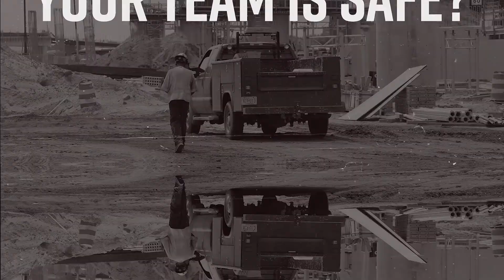TennaCAM 2.0 - Coaching Feature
TennaCAM 2.0 uses AI functionality to detect fatigue, distractions, and phone use. It pairs with GPS alerts for harsh braking, speeding, and accidents to provide a complete picture for insurance and law enforcement in the event of an incident. Alerts and video footage can be used to train and coach drivers on better safety habits.

Tenna’s simple but powerful dash camera is ideal for providing context and insight into Tenna alerts for driving incidents. With TennaCAM 2.0 footage of accidents and driving events, it’s easy to work with insurance and law enforcement for accident analysis, create safety programs, reward good driving behavior, identify areas for improvement and reduce risk for drivers and companies.